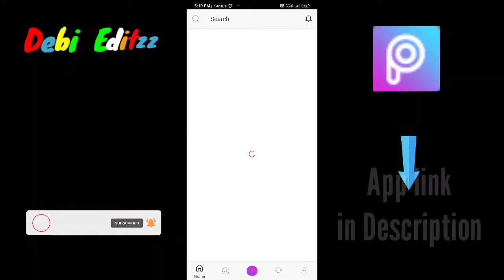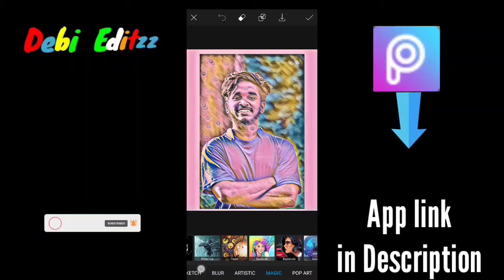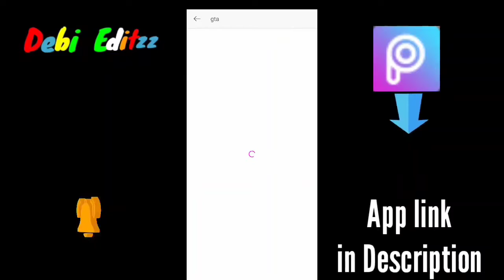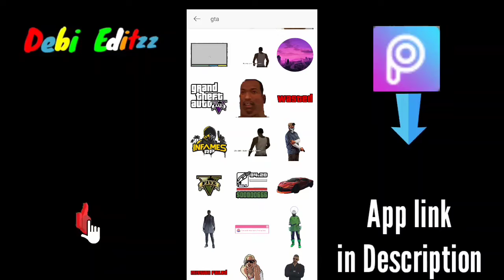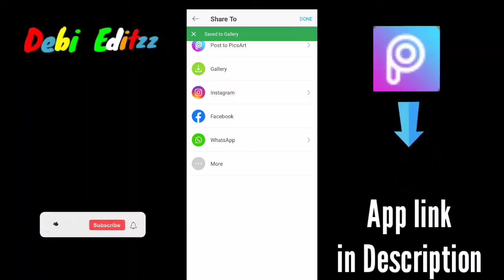GTA San Andreas trending edit in picsart Tamil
GTA San Andreas trending edit in picsart Tamil#Trending#picsart#sticker#staysafe#editingintamil#editing#how

The video content had been made available informational and educational purpose only.